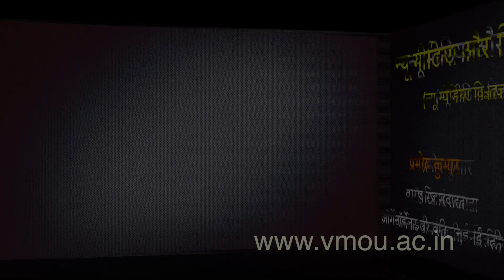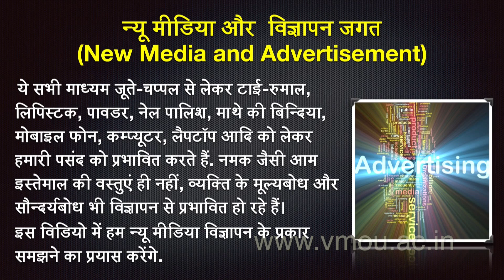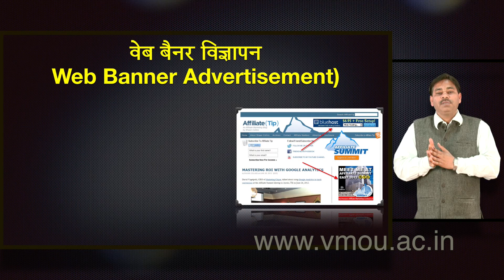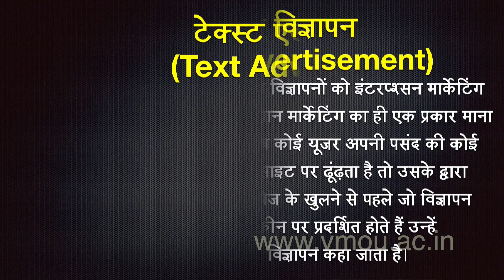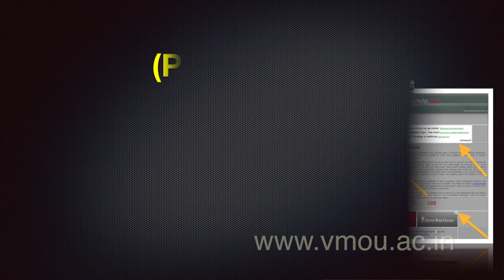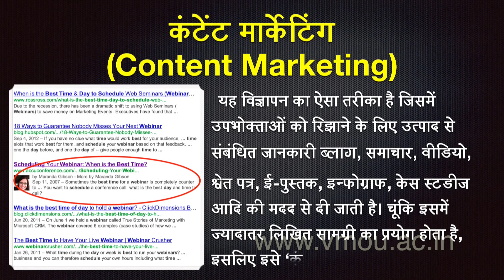न्यू मीडिया और विज्ञापन जगत (न्यू मीडिया विज्ञापन के प्रकार)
प्रमोद कुमार
वरिष्ठ संवाददाता
ऑर्गेनाइजर वीकली,  नई दिल्ली